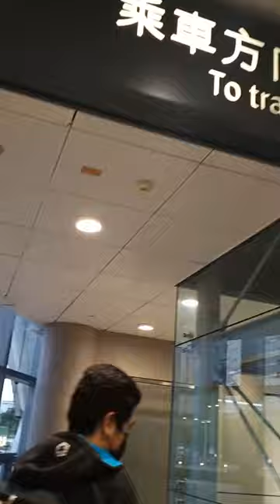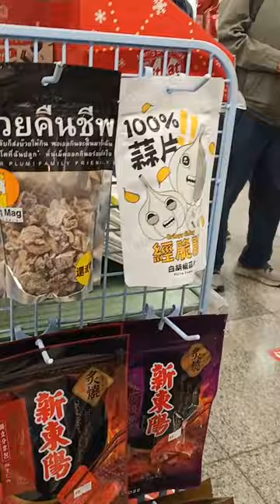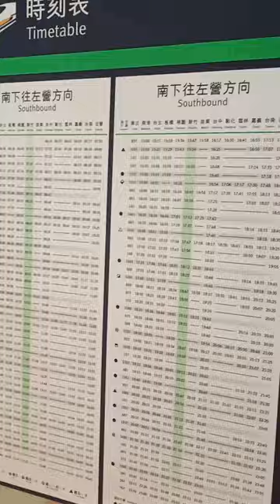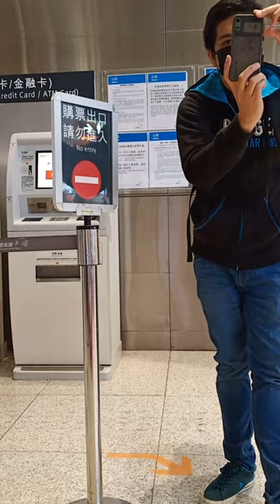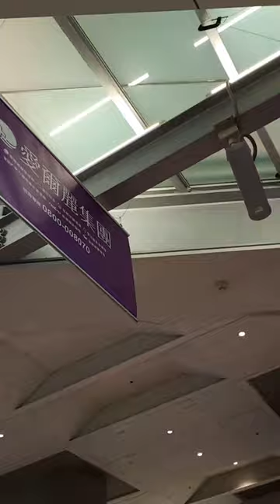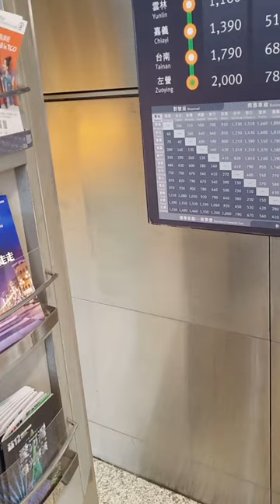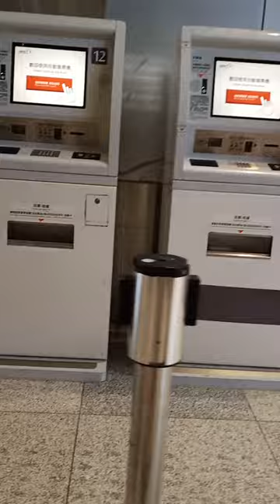hsinchu city train station go to kaoshiung city taiwan tours